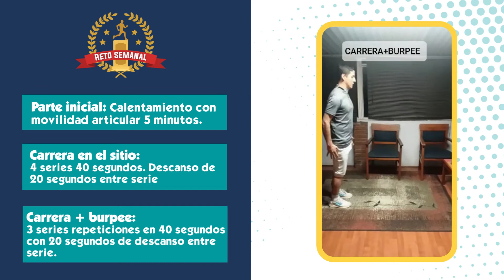RETO DEPORTIVO SEMANAL 1